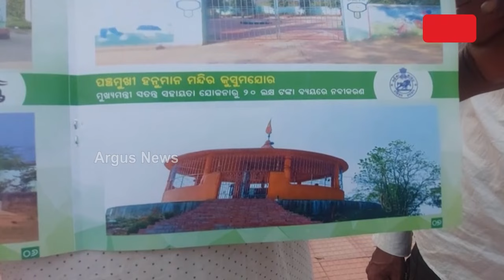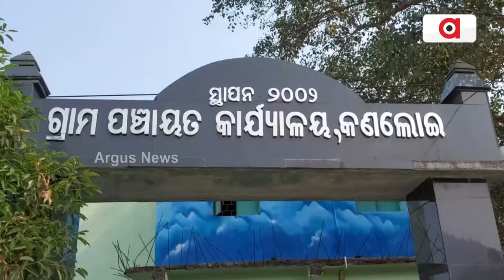ଖୋଲୁଛି ରାଜ୍ୟ ସରକାରଙ୍କ ମିଛ ପ୍ରଚାରର ପୋଲ୍ || BJD || Corruption || Nuapada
ଖୋଲୁଛି ରାଜ୍ୟ ସରକାରଙ୍କ ମିଛ ପ୍ରଚାରର ପୋଲ୍ । ବୁକଲେଟ୍‌ରେ ପ୍ରଚାର କରି ଅର୍ଥ ଆତ୍ମସାତ୍‌ ! କେଉଁଠି ପୋଖରୀ, କେଉଁଠି କେତେବେଳେ ମନ୍ଦିର ନାଁରେ ଠକେଇ । ନୂଆପଡ଼ା ସୀମାନ୍ତ ସିନାପାଲି ବ୍ଲକ୍ ସୀମାନ୍ତ କୁସୁମଜୋର ।